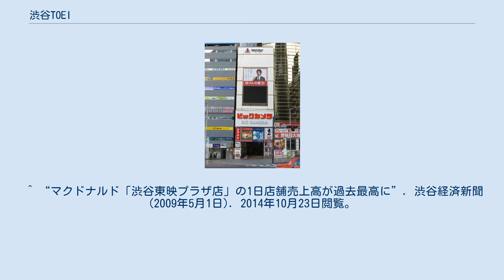渋谷TOEI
渋谷TOEI（しぶやとうえい）は東京都渋谷区渋谷1丁目で東映が経営・運営している映画館。
 『龍虎八天狗』（監督丸根賛太郎）『新選組鬼隊長』（監督河野寿一）上映時の渋谷東映（1954年11月撮影） 1953年11月28日、東映の直営モデル劇場第1号として『渋谷東映劇場』がオープン。
開館番組は、東映初の総天然色作品とされる片岡千恵蔵主演の時代劇映画『日輪』（監督渡辺邦男）であった。
以後、隣接した『渋谷松竹』と共に数々のヒット作を上映してきたが、1990年9月16日をもって閉館。
その跡地に『渋谷東映プラザ』が建設され、1993年2月20日、『渋谷東映』（7階、定員407+車イス3名）と『渋谷エルミタージュ』（9階、定員299+車イス3名）がオープン。
2004年10月9日に現在の『渋谷TOEI1・2』となる。
2014年夏に座席を交換するリニューアルを行い、各館定員が減少しシートピッチが拡大している。
 2010年6月19日より、全席指定・定員入替制を導入。
このため、1階のチケット売場で購入できる前売券・株主優待券などのチケットは、当日券（日時指定券）に引き換えてから入場するシステムとなった。
 ^ 『映画館のある風景 昭和30年代盛り場風土記・関東編』キネマ旬報社、2010年 ^ “渋谷東映竣工”. 渋谷フォトミュージアム. 東急. 2014年10月23日閲覧。
 ^ “日輪”. 映連データベース. 一般社団法人日本映画製作者連盟. 2014年10月23日閲覧。
 ^ “ビックカメラ渋谷東口店”. 店舗一覧. ビックカメラ. 2014年10月23日閲覧。
 ^ “マクドナルド渋谷東映プラザ店”. 店舗検索. 日本マクドナルド. 2014年10月23日閲覧。
 ^ “マクドナルド「渋谷東映プラザ店」の1日店舗売上高が過去最高に”. 渋谷経済新聞 (2009年5月1日). 2014年10月23日閲覧。
 ^ “渋谷支店の移転について (PDF)”. ニュースリリース. あおぞら銀行 (2012年11月30日). 2014年10月23日閲覧。